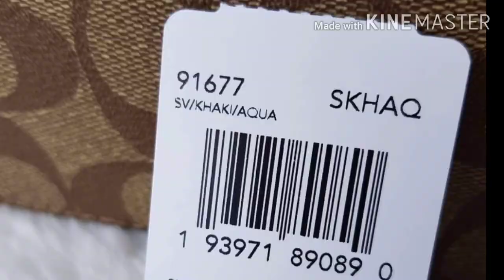แนะนำกระเป๋ารุ่น mini camera coach 91677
ขนาด7"เหมาะสำหรับวันสบายๆ
หนังcanvas